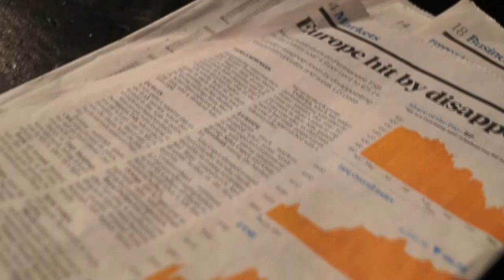Blasted by Sarah Kane - Theatrical trailer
3rd year Postmodernism presentation assignment.

Extended Theatrical Trailer performed in the Blackbox Theatre in IT Sligo.

Ian - Killian Glynn
Cate - Rena Bryson

Filmed and Edited by Donna McCafferty.